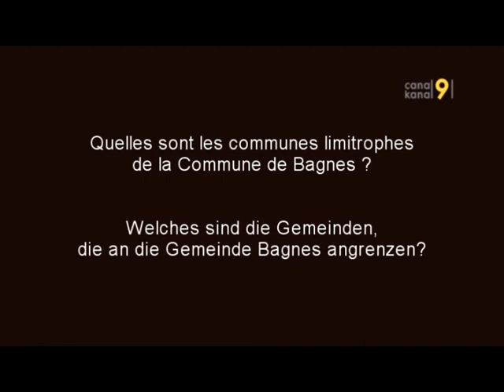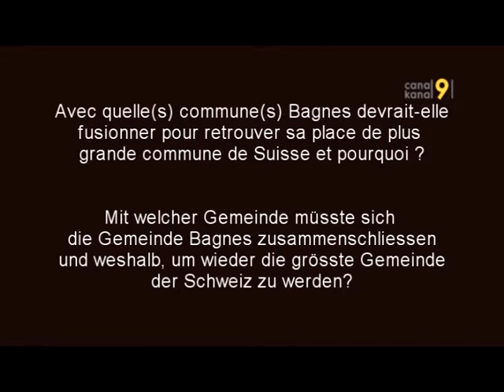Inteview Graziella Walcker Salzmann et Nicolas Voide